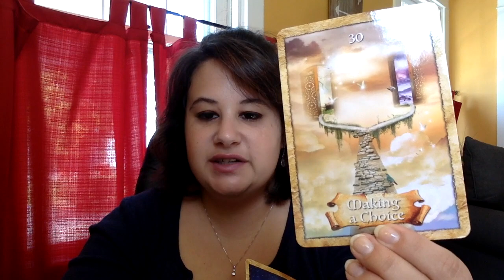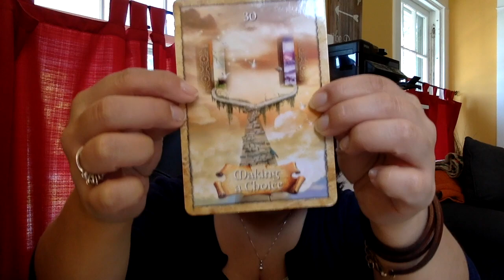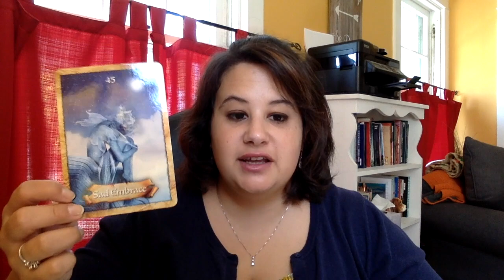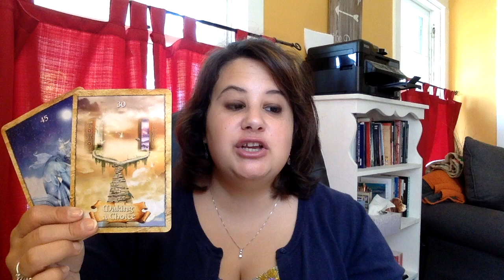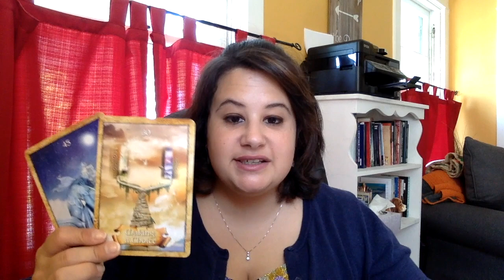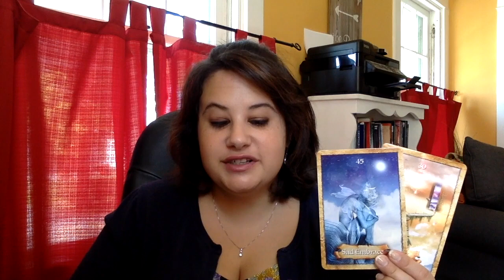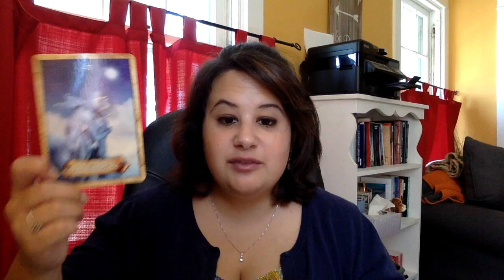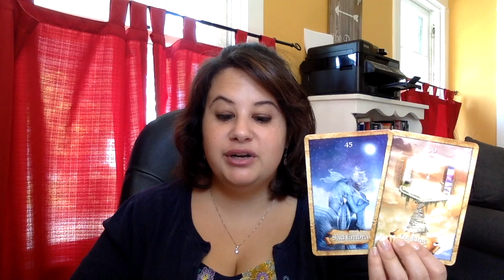Daily Energy Draw - August 14, 2019 - THE VIBRATION SHIFT AND YOUR CHOICE FOR CHANGE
You have a choice to make now. You can continue on with the old--old patternings, old habits, old cycles of the 3D, material world--or you can move through the doorway and into your new life, the next stage of your soul's evolution and growth. Today Spirit is saying, you're ready for this next phase of your life, so what is holding you back? Raising your vibrations, shifting in consciousness, moving through that doorway is going to change your life, which may account for the anxiety and sadness you've been feeling as of late. Spirit hears you asking, "If I move into this new paradigm, what will I have to leave behind?" In a way you are leaving something behind--your old self, your old identity, your old vibration that you just don't resonate with any longer. But understand that it's not so much that you're leaving something behind...You're gaining more of your true self. Be gentle with yourself through this transition. And remember how supported you are.

Be sure to check out the full video for more powerful messages!

SUMMER SALE (ENDING AUGUST 31!)

HIGH-VIBRATIONAL INTUITIVE ENERGY READINGS:
Live Readings (Full-Spread Only): $115
Full Spread (Recorded): $85 (SALE PRICE: $75)
Half Spread (Recorded): $45 (SALE PRICE: $35)

* 2-3 day turnround time on all readings
* 3 and 5 card spreads also include clarifiers
* Half and Full spreads include unlimited decks
* No time limit on readings

ADDITIONAL SERVICES
Divine Partnership Coaching
Reiki Healing and Chakra Clearing
Channeled Messages
Spiritual Development and Life Coaching